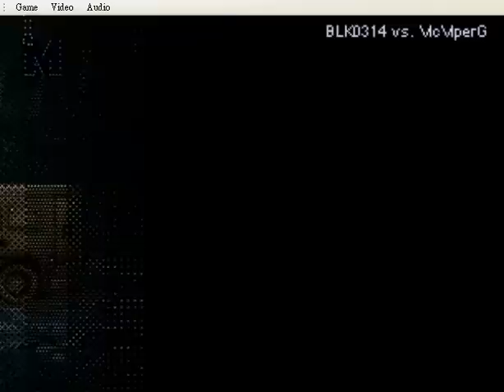Metal Slug 4 Two-Player Run Level-8 Part 2 (Ver. A)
Player 1 : B.L.K. , me.
Player 2 : GOD
No miss. Level-8.
[Route]
Mission 4 : Zombie
Mission 5 : Elevator